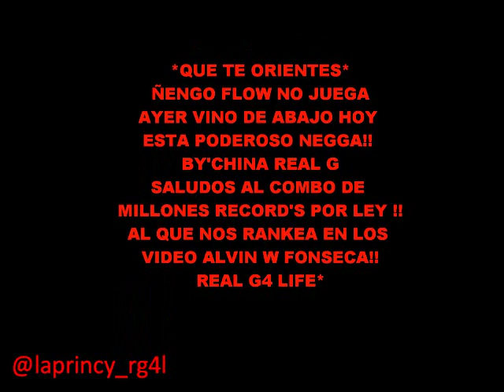ÑENGO FLOW MINI TRAYECTORIA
ESTE VIDEO CONTIENE PARTE DE LO QUE REPARTE ÑENGO FLOW POR LEY NO SALIO COMO QUERIA PERO AII LO TIENEN ES MI 2 VIDEO ESPERO Q LO DISFRUTEN !!!